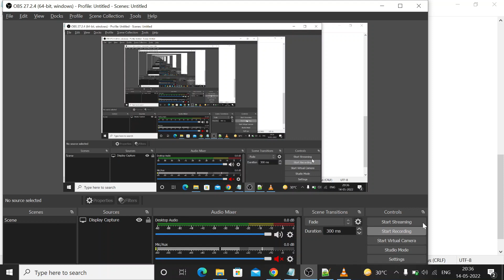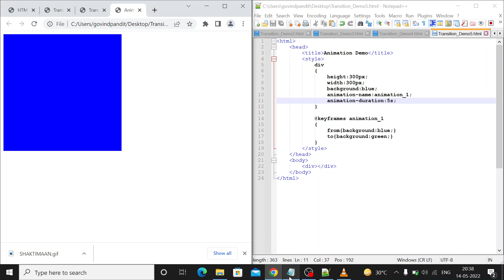HTML Series Part 5 Animation Free Learning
Software Development
Software Design
Web Development
Animation Demo